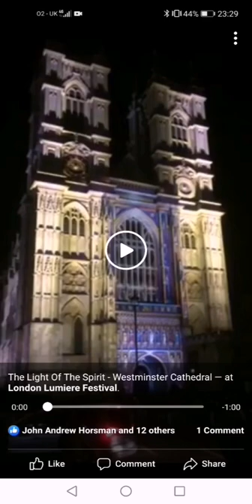London Lumiere Festival January 2016